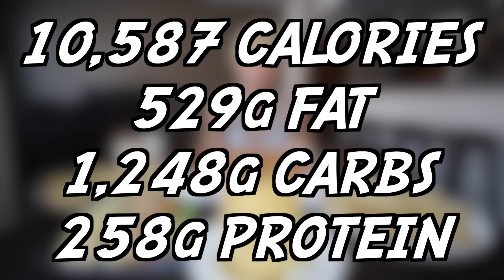THE ROCK'S LEGENDARY CHEAT DAY CHALLENGE | 10,000+ CALORIES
Don't CHEAT yourself, TREAT yourself! Celebrating 10,000 subscribers by feasting on 10,000 calories of The Rock's most famous cheat meals of 2019! PIZZA, SUSHI, COOKIES, BROWNIES, PANCAKES, and PEANUT BUTTER GALORE!